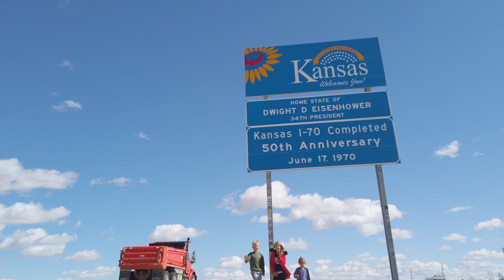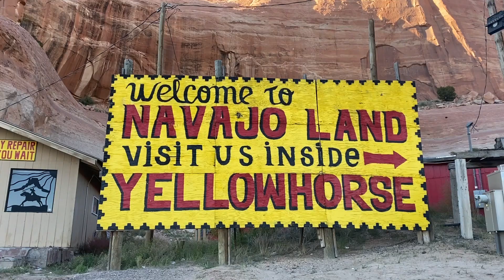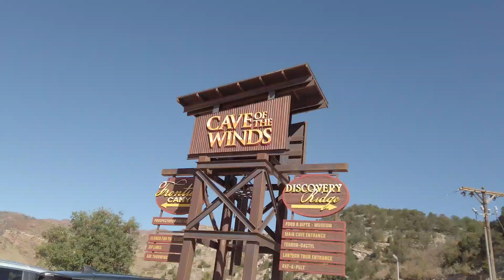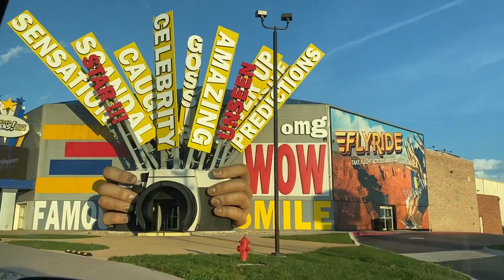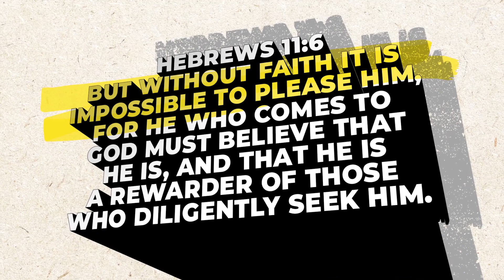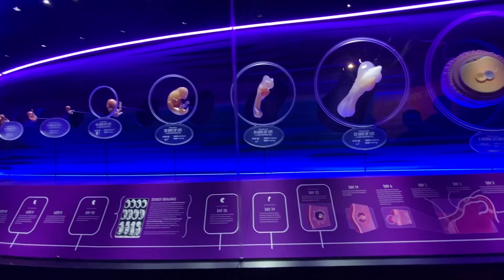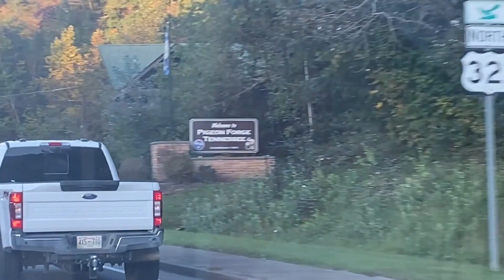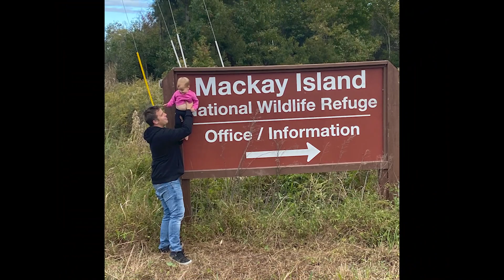Episode 12: Adventures in Faith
Join the What's the Scoop crew as they travel from coast to coast learning what it means to step out in faith. There will be ups, and downs, and some all around fun times!